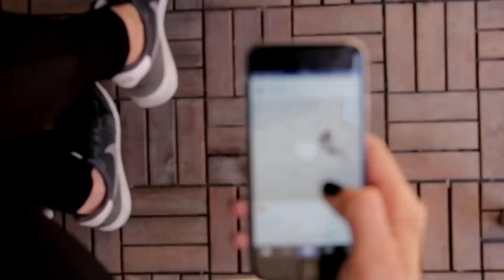The Dark Side of Dubai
dubai is everyone's favorite holiday destination from all across the world, right? But what about poverty in Dubai? This is a subject that is barely discussed due to the fact that the unitedarabemirates is so enormously wealthy For some, it would seem that there is little to no poverty in Dubai since the city's economy is based on tourism, the financial sector and real estate. Therefore, you would think that there are more than enough jobs for the locals.

Dubai is a glorious city in the where almost everyone wants to go. But in this video we are going to look at some of the darker aspects of this city that are invisible to anyone. We start with us telling you that most of the people in this city who are brought here to work are not residents..

About Middle East North Africa Map
🎥 Videos about the Middle East and North Africa
🎨 Written, voiced and produced by Middle East North Africa Map